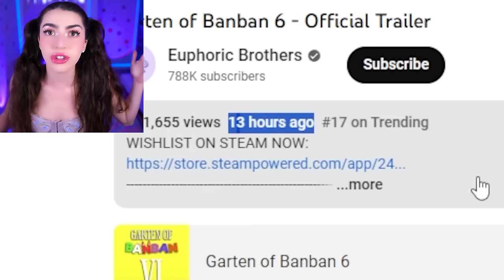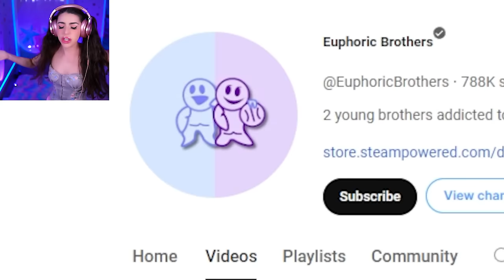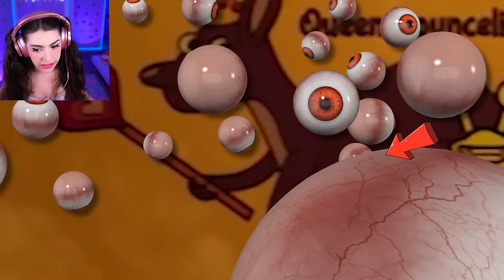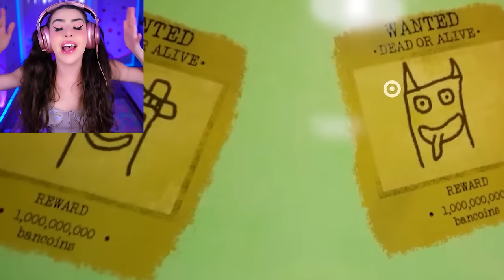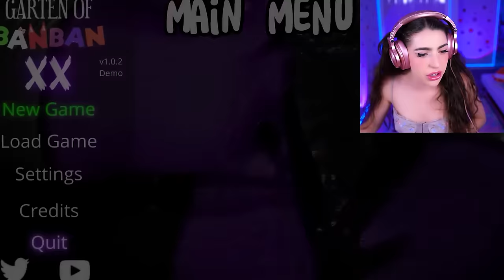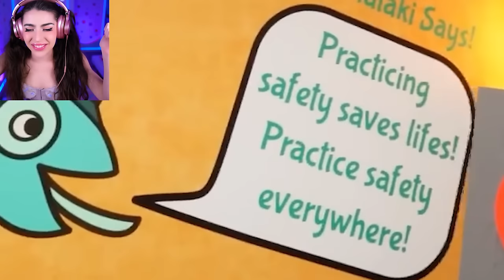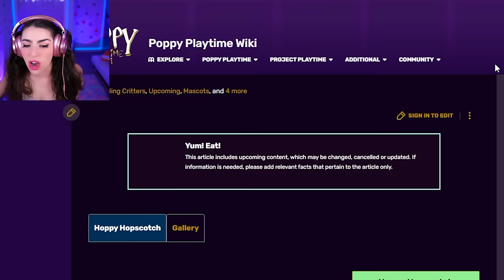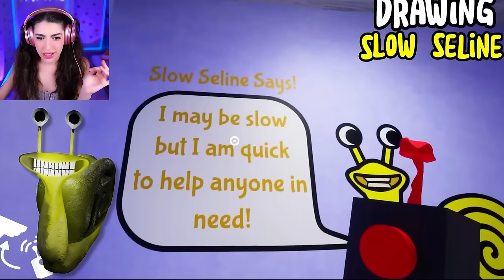The Amazing Digital Circus, IN GARTEN OF BANBAN 6!? (SECRET Amazing Digital Circus Animation)